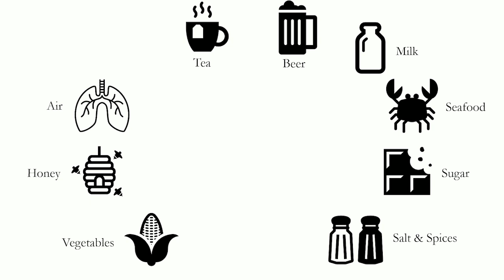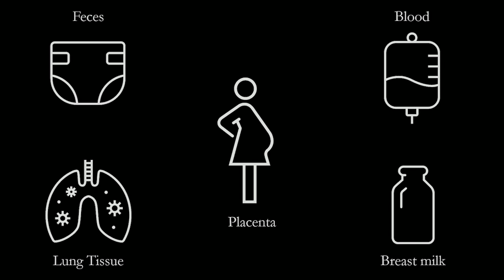SOT InTOXicating Science Talk “Micro-MOOP: A Story of the Anthropocene in the Black Rock Desert"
Speaker: Samantha Romanick, PhD, University of Rochester

Microplastics are a prominent and dangerous pollutant. Dr. Romanick discusses her analysis of atmospheric dust samples collected from Black Rock City before, during, and after Burning Man to better identify and understand microplastic pollutants.

This presentation is part of the SOT InTOXicating Science Talks series. SOT InTOXicating Science Talks explore the world of toxicology and toxicologists in 15 minutes or less.